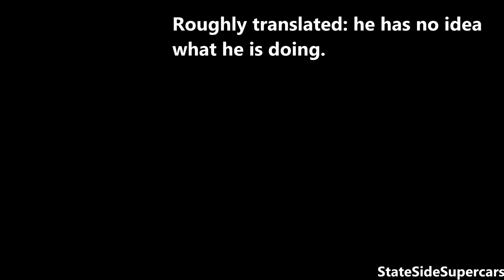SUPERCAR FAILS of 2015! CLOSE CALLS/SPINS/&MORE!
In this video you will see all the super car 'fails' that I managed to capture on video this year. Some of the highlights I caught on camera this year were a Ferrari LaFerrari doing a huge spin on the TT track in Assen, a Porsche 918 accidentally launching in London and the unloading of a priceless Ferrari F40 LM Barchetta not going to plan... Tell me which fail you found most entertaining in the comments below! We are nearing the end of 2015, so there will be more of the compilations (supercar sounds of 2015, supercar accelerations of 2015 and a few others).
Thanks,
-Nathan from StateSideSupercars